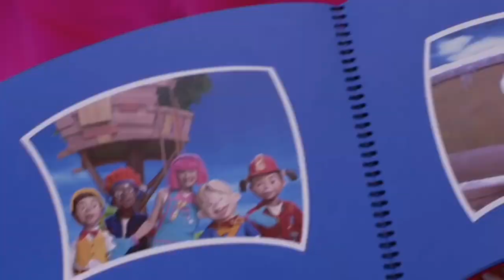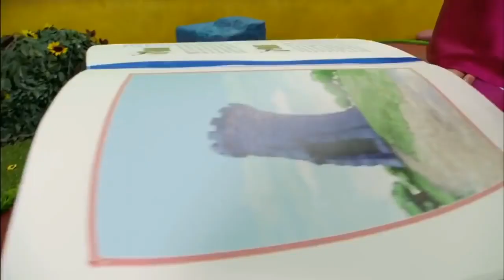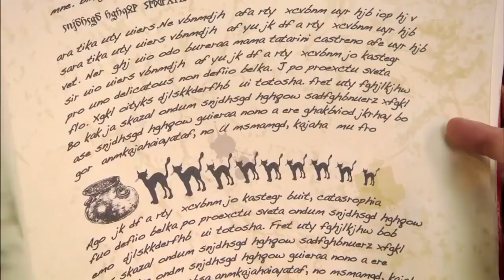All LazyTown songs, but if a puppet appears, it skips to the next song